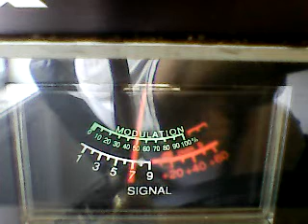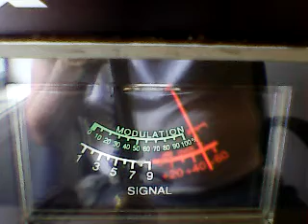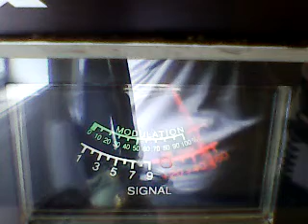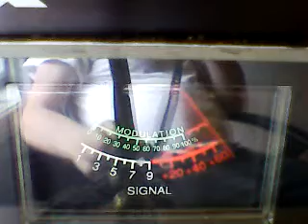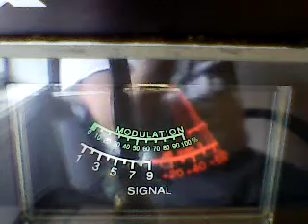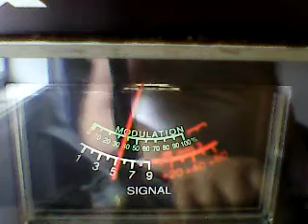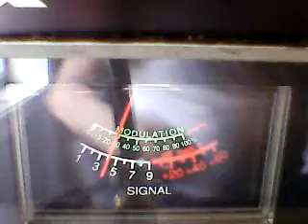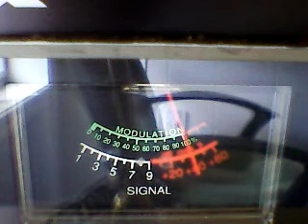CH 28 wednesday eve gate 3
DX WEDNESDAY LOOKING Northeast 6/22/22